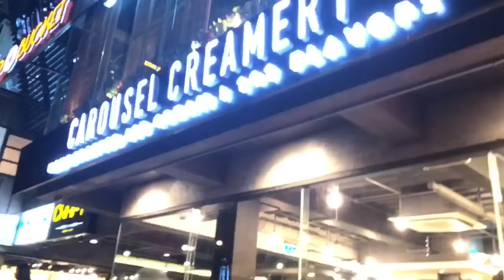Let’s eat ice cream! A trip to Carousel Creamery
I love ice cream and it’s usually my dessert on Sundays, so here goes my trip to Carousel on a Sunday evening. It was full of fun trying out different and new flavors!